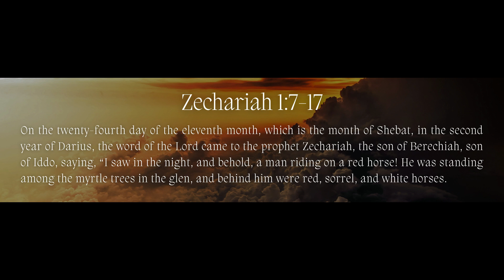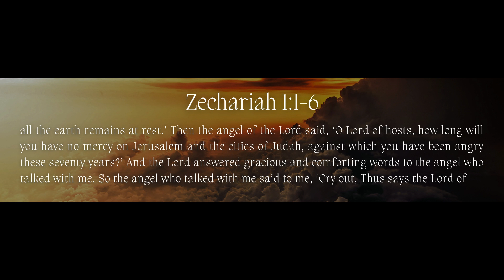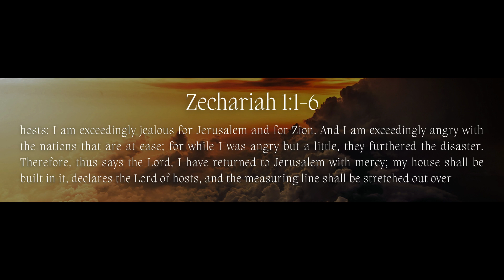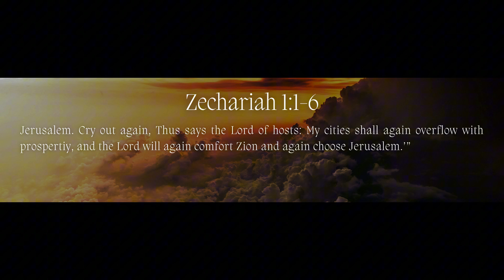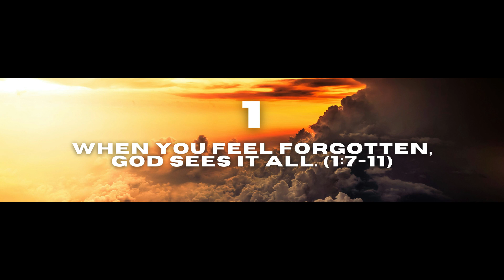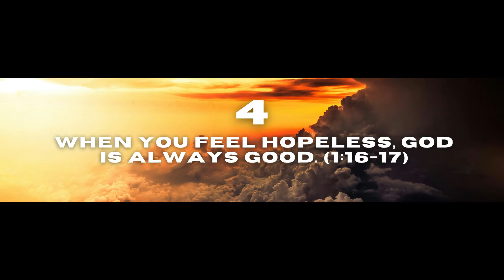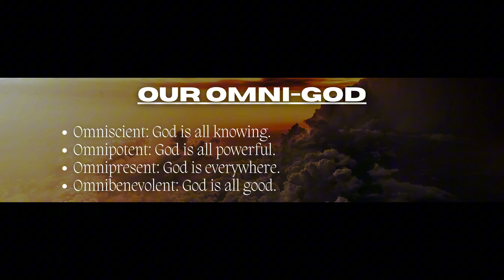Hope For Hard Times | Zechariah 1:7-17 | Pastor Tanner Turley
Visit us on Sundays at Medford High School (489 Winthrop St) at 10:00AM!